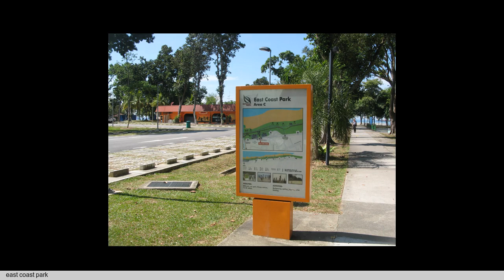The Big Trip 2017 – Singapore 12-13 June, Shopping, nice walk thru East Coast Park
From our travels to Singapore, Oz, Nz & Cook Isles 2017, with pals and family